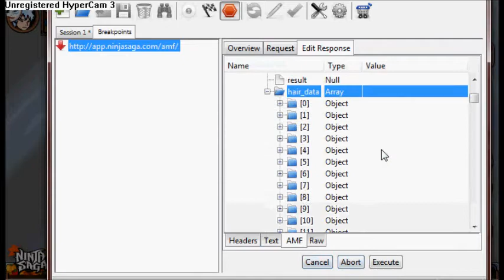Ninja Saga Hack Hairstyle Thanksgiving Turkey Feats